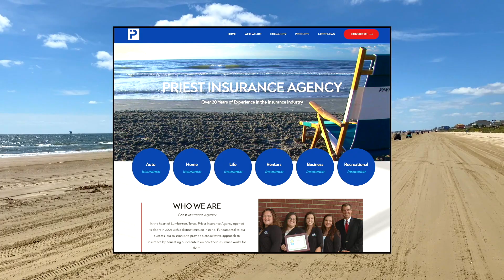Insurance talk With Priest Insurance What Bolivar Use To Be.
In this episode of Insurance Talk with Priest Insurance, we talk about the captivating history of Bolivar Peninsula. Discover intriguing stories and insights into Bolivar's past.